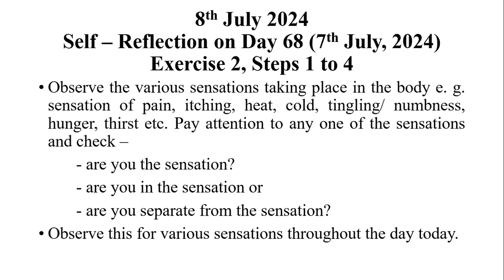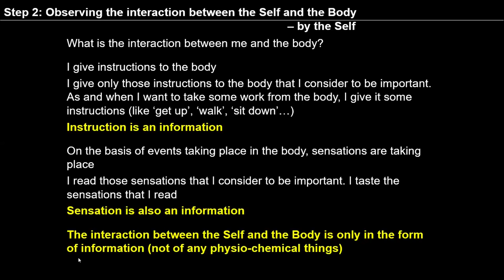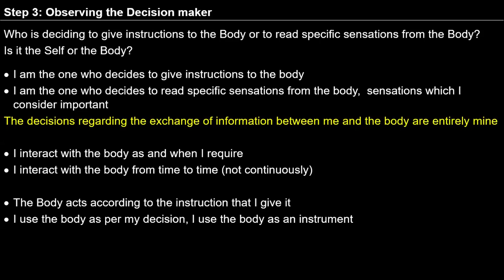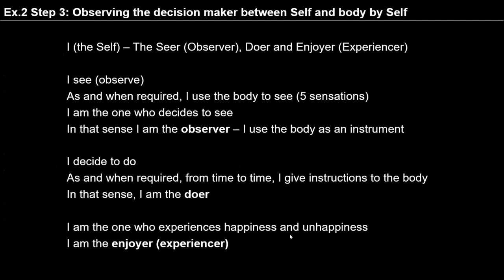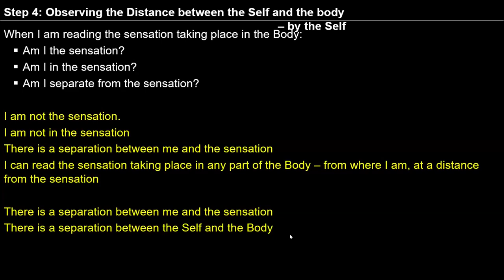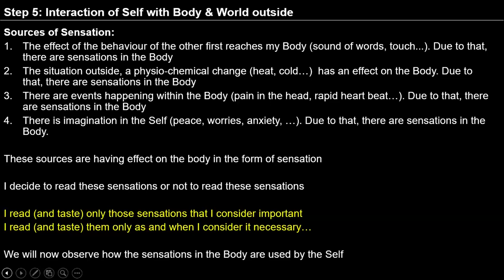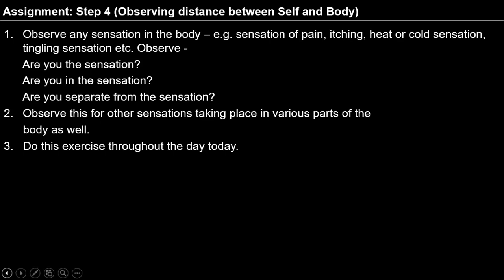D69 EX2 step1 4 2024 07 08 English MS Batch 10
00:00 Recap Ex2 step1-4;
14:23 I am resolved at the thought level, what will be the next step?
21:05 Sharing :
24:42 After anesthesia body is not reading sensation or not getting sensation ?
31:24 Self-reflection
35:16 Question
38:34 Self reflection
42:29 Difference between self and body and where self is located?